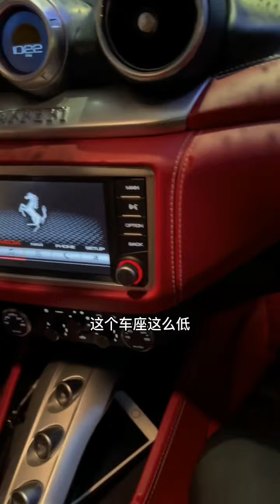遇到特别心动的女孩后续 13 艺总说和昊林见过面，我咋不记得我们认识呢？她到底是谁？大家有...